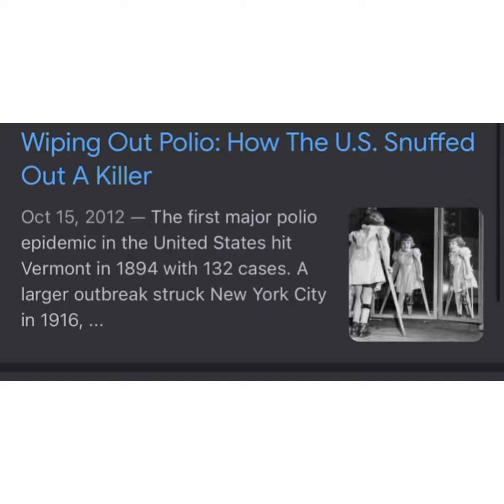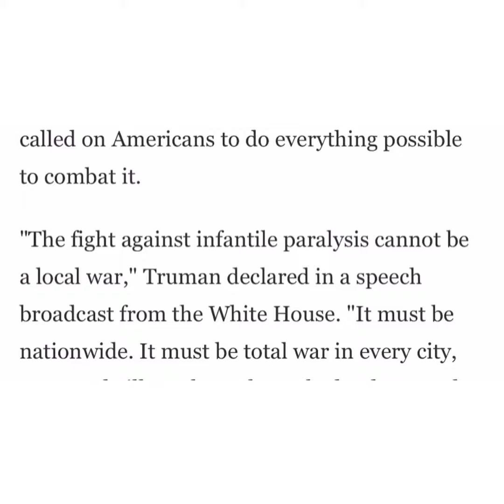Vaccines Then and Now: How America Fought Polio, Fights COVID-19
/ bobbywash

Keyboards I use:
Yamaha MODX6+

Sound Modules:
Roland Integra-7 Supernatural Sound Module

Vocal Processing:
Boss VE-22 Vocal Performer Pedal

1. Camera: PANASONIC LUMIX GH5 Body 4K

2. Lens: PANASONIC LUMIX G X VARIO II LENS, 12-35MM, DUAL I.S. 2.0

3. Lens 2: Panasonic H-HSA35100 F2.8 II ASPH 35-100mm

4. Lens 3: Panasonic 20mm Lumix G - Pancake F1.7

5. SD Cards: Support 400mb (PERFECTLY) -

6. SD Cards: Support 400mb (PERFECTLY) -

Schizo Vaccines Then and Now: How America Fought Polio, Fights COVID-19

Left: a nurse prepares children for the polio vaccine in the 1950s. Right: Tyrone Valiant, 73, receives a Moderna COVID-19 vaccine outside the Los Angeles Mission on February 20, 2021.

Before the development of a vaccine to halt the spread of the highly contagious virus, life during polio mimicked our lives today amid the coronavirus pandemic. Restrictions were placed on travel, quarantines were common, handwashing was urged, and infected patients in the hospital were not permitted to have family by their side.

Fortunately, the creation of COVID-19 vaccines came together in a matter of months — much faster than the polio inoculation, which arrived in 1955, decades after the U.S. began experiencing epidemics of the crippling disease. But the rollouts of the vaccines today and 65 years ago followed a similar thread in many ways. Take a look at these revealing photos that show the striking similarities between the vaccination efforts then and now.

Polio vaccinations began in the U.S. in 1955. These employees at Eli Lilly, one of the original manufacturers of the polio vaccine, are seen placing the vials in boxes marked “rush” and shipped to communities across the country.